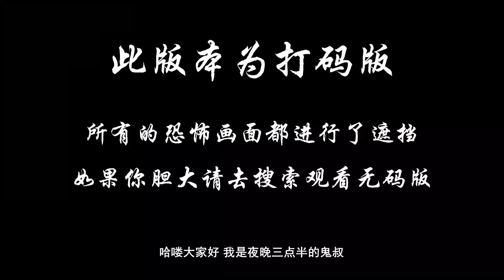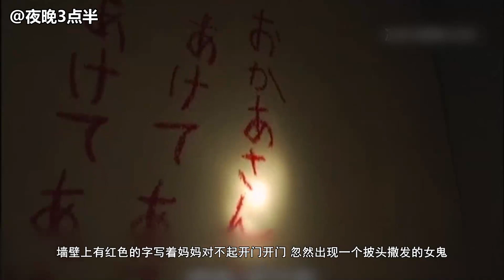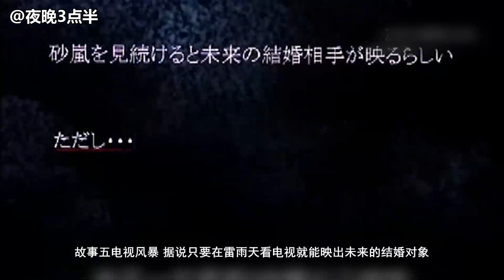胆小者看的电影解说：6分钟带你看完日本恐怖电影《涉谷怪谈5》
将全国寄来的恐怖体验影像化的心灵文档系列第2弹。《潜藏在网络直播中的幽灵》描写了偶像直播中鬼怪引起的恐怖，公园…